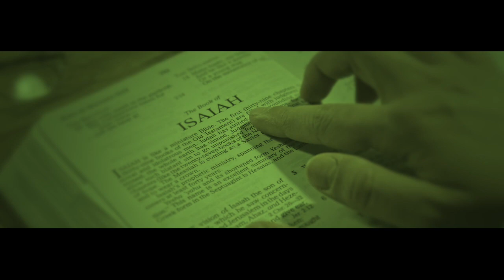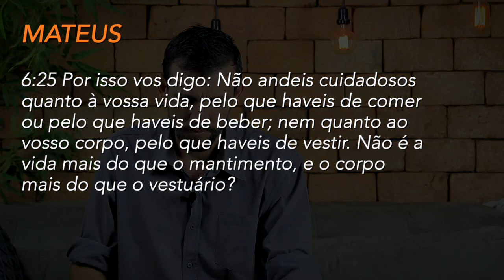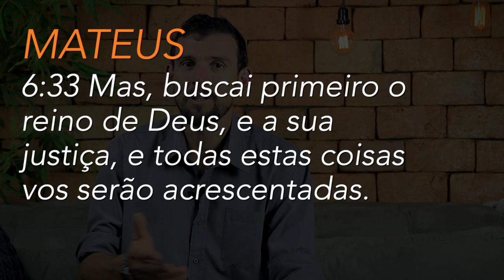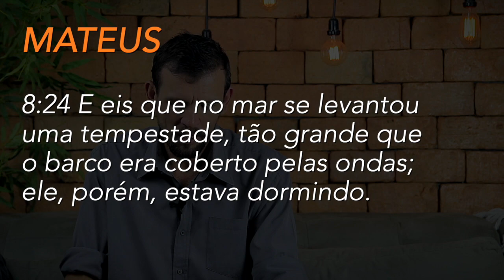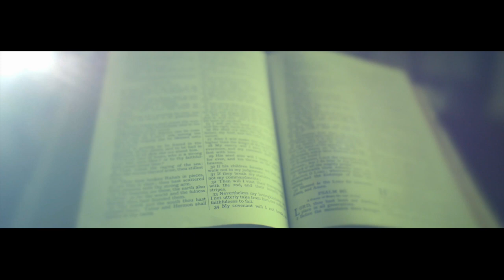(384) - ABRA A BÍBLIA *** Episódio 4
ESTA É UMA SÉRIE DE ESTUDOS PARA PESSOAS QUE ESTÃO POR INICIAR O ESTUDO DA BÍBLIA.
APRESENTAMOS DE FORMA SIMPLES O PASSO A PASSO PARA SE TER UMA COMUNHÃO SÓLIDA COM JESUS E COMO FAZER DELE NOSSO MELHOR AMIGO!
UM FORTE ABRAÇO E QUE DEUS ABENÇOE SUA CAMINHADA ESPIRITUAL!
EQUIPE IAGE

Doações..

CRÉDITOS:
Apresentação: Silverino Küll
Produção executiva: Silverino Küll
Imagens, Direção e Edição: Raphael Aguiar